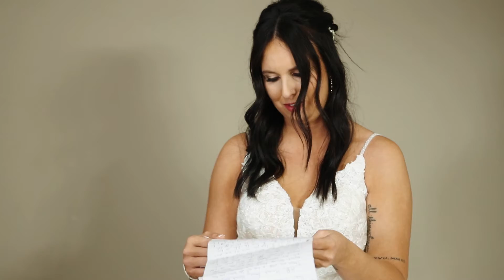Chase Wedding Film | 11.13.21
Chase Wedding Film for bride and groom, Hannah and Blake married at Gathering Acres in Lafayette, Indiana.